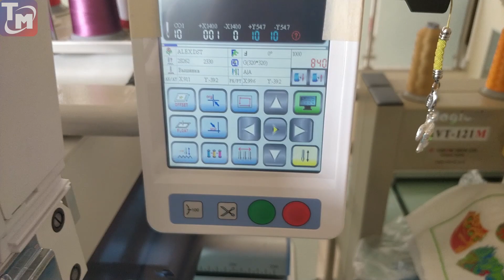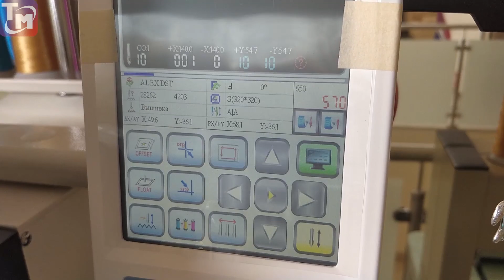Sunsure SS1201S - Машина для декорирования махровых изделий вышивкой